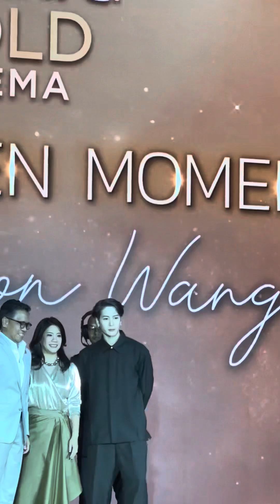Jackson Wang x Nescafé